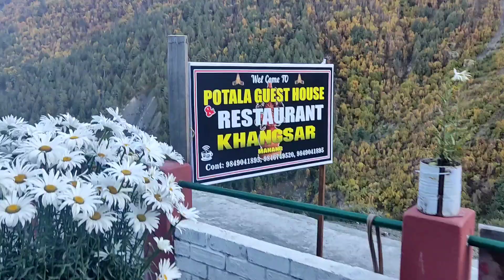Tilicho lake || Manang || trek ||,,Day - 3 ,,Tilicho basecamp to Tilicho lake,,back to Chame Manang,